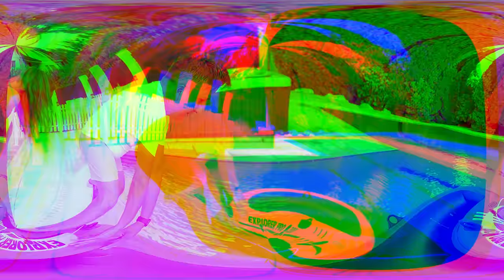Partea 2 ⏰ 24 ORE în GALBEN 🟡 în PISCINĂ 🏊 NU MĂ UDA 😱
Nu mă uda challenge. 24 de ore în culoarea galben în piscină. Toată ziua suntem în culoarea galben în bazinul cu apă. Ne jucăm de-a rața împușcată pe apă. Deschidem plajă la noi acasă. Cel mai frumos salt în apă. Suntem pescari. Cine prinde cel mai mult pește mănâncă cele mai delicioase fructe de culoarea galben. Întrecere pe apă. Cine înoată cel mai rapid. Cea mai tare săritură în apă.

⚠️ ATTENTION! ⚠️

⚠️ ATENȚIE! ⚠️